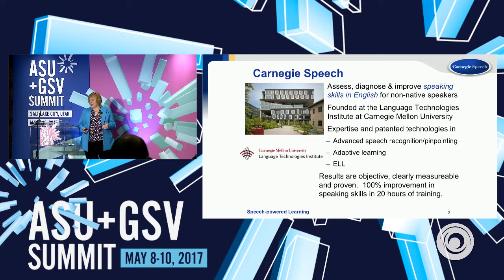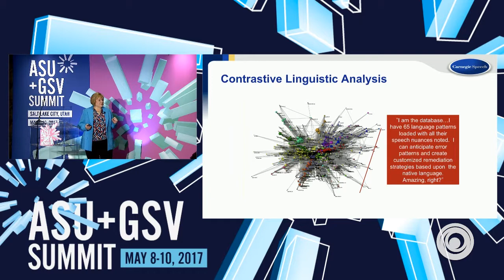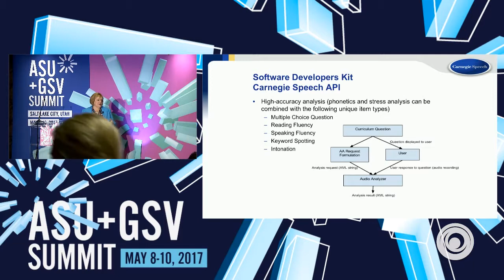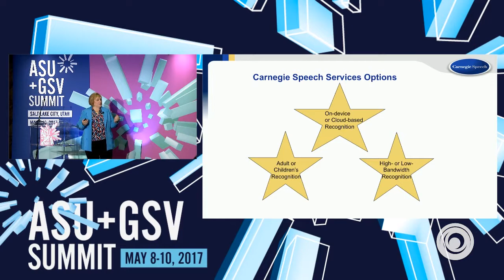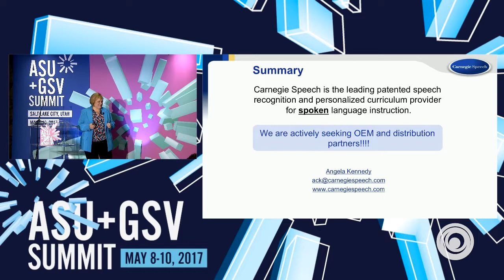ASU GSV Summit: Carnegie Speech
"Carnegie Speech